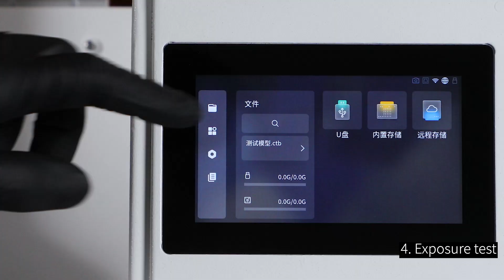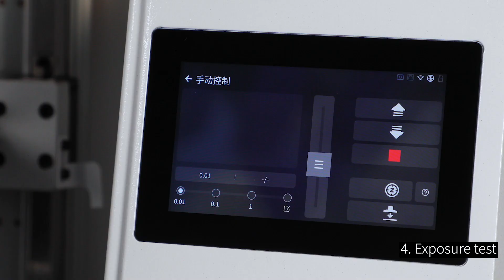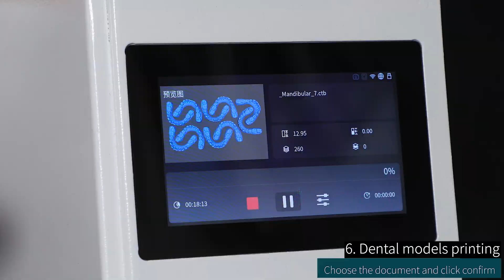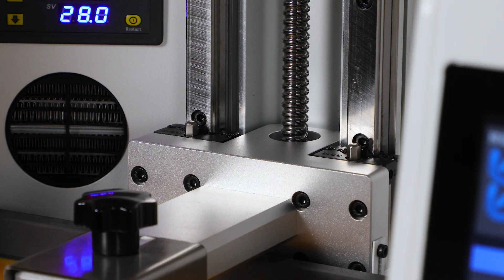R3pro resin 3d printer manuals